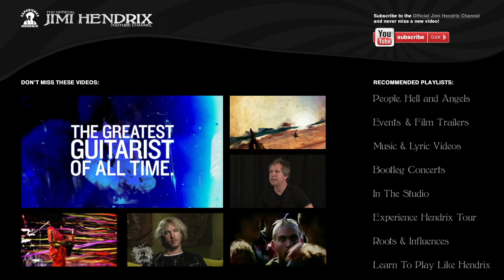Jimi Hendrix, The Jimi Hendrix Experience - Fire - Regis College 1968 (Audio)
Lyrics:

Alright,
Now dig this, baby
You don't care for me
I don'-a care about that
Gotta new fool, ha!
I like it like that
I have only one burning desire
Let me stand next to your fire
Let me stand next to your fire (Repeat 4 times)
Listen here, baby
And stop acting so crazy
You say your mum ain't home,
It ain't my concern,
Just play with me and you won't get burned
I have only one itching desire

Music video by Jimi Hendrix performing Jimi Hendrix - Fire - Regis College 1968. (C) 2013 Experience Hendrix L.L.C., under exclusive license to Sony Music Entertainment